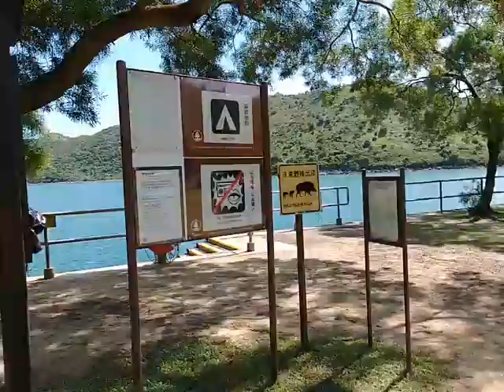A nice campsite (Wan Tsai Peninsula)